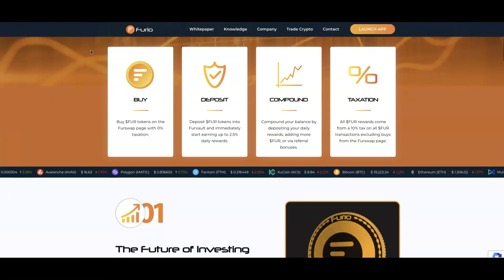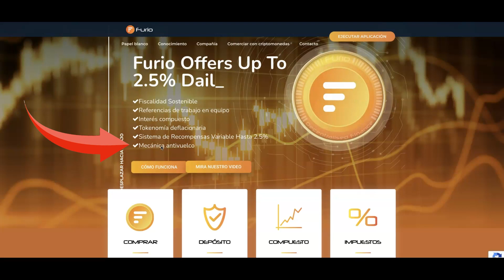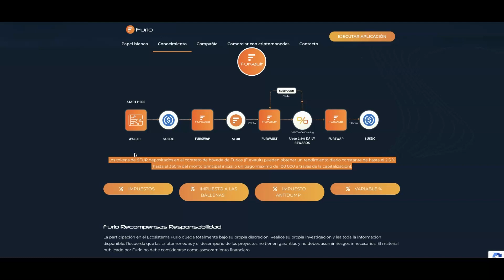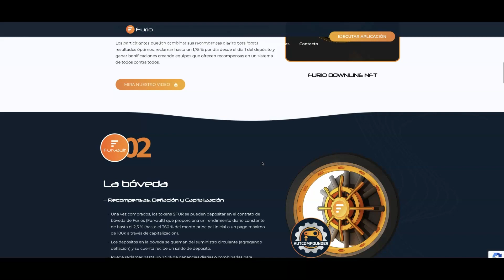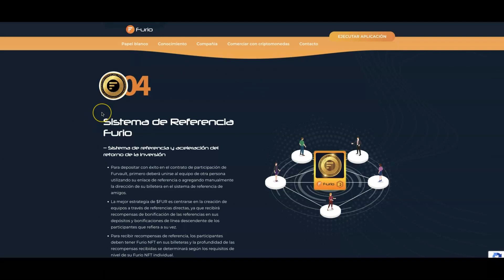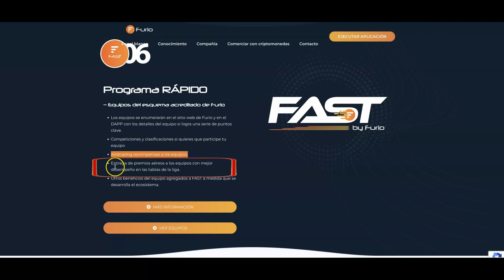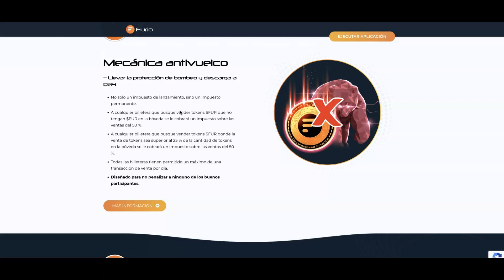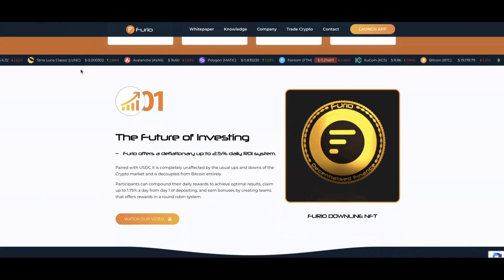Que Es Furio? Genera 2.5% En Ingresos Pasivos | Defi | Tutorial En Español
⚫ En este video hacemos un tutorial para Furio, una plataforma defi que a sido muy popular en los ultimos par de meses. Repasamos que es furio, como funciona el poryecto, y como podemos generar 2.5% enn ingresos pasivos. Para empezar con furio use el link abajo 👇👇👇

                                                Links Oficial Furio

🚨 (Use esta Direccion En la parte de referido si no te sirve el link!) 🚨
0x2c90D484C9a6752F8cdE419F6be3bA53DE2536b3

PROYECTOS DEFI EN QUE INVIERTO

🟢 UNETE A NUESTRO DISCORD:
Nuevo Discord Vendra Pronto!